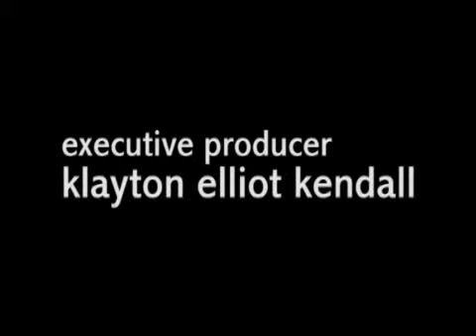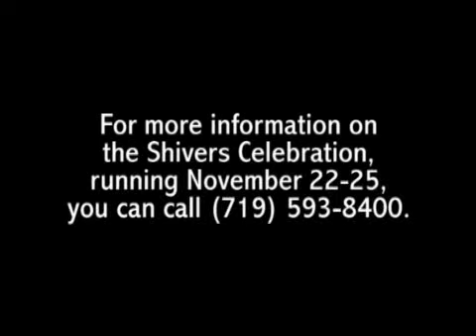Culture Cast #89: Peggy Shivers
Craig Richardson speaks with Peggy Shivers about the genesis of the Shivers Fund at the Pikes Peak Library District and about the art of her late husband Clarence Shivers.